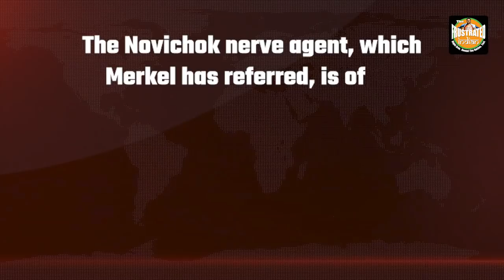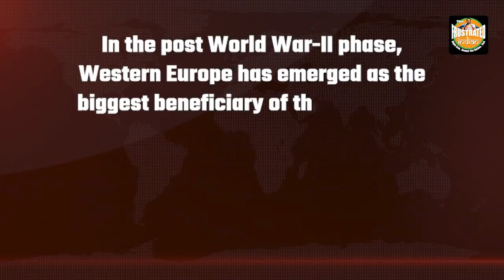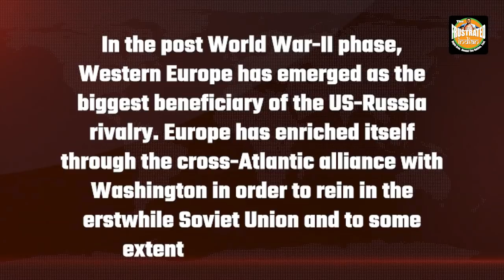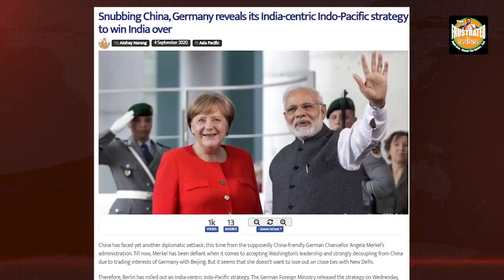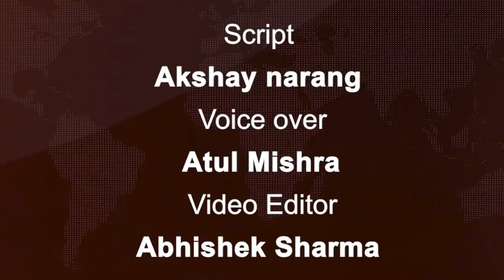Merkel is afraid of losing her clout and that’s why she doesn’t want a Trump and Putin alliance